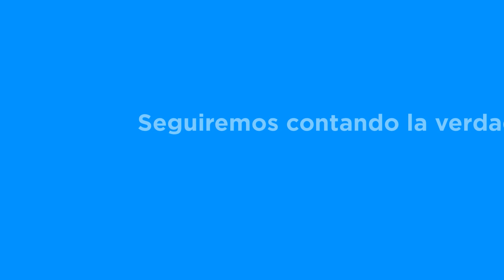Momento en el que el tren impacta el tráiler de carga en Navojoa